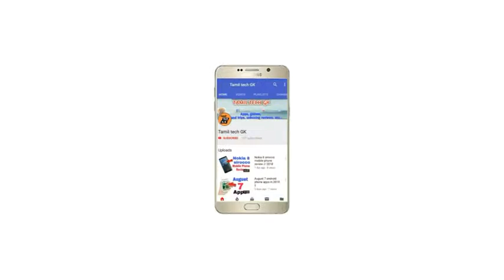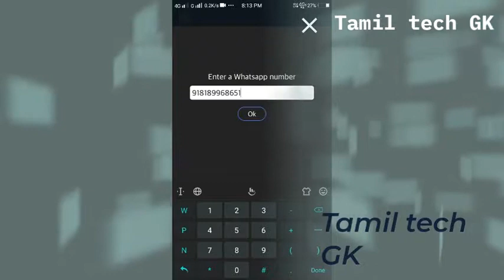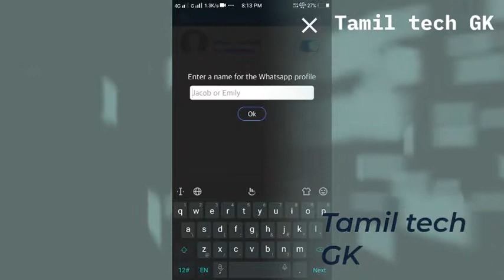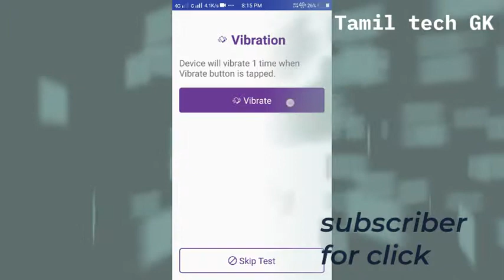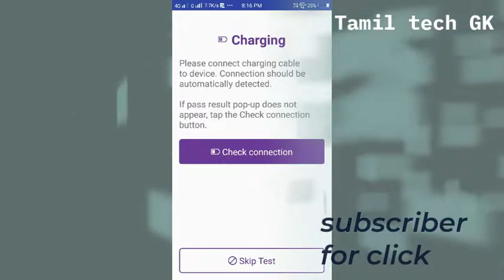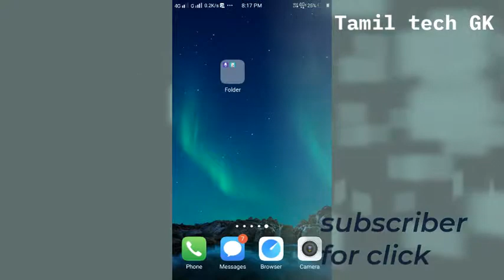முக்கியமான 2 App இருக்கவேண்டும் in tamil // 2018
Welcome to Tamil tech GK

Social media🖌

thanks you for Tamil tech GK